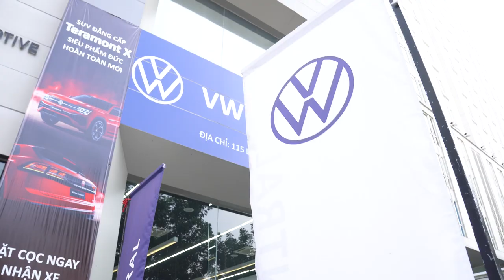Volkswagen Teramont ghi dấu hành trình đồng hành đầy ý nghĩa cùng tân Hoa hậu Xuân Hạnh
Đồng hành cùng Hoa hậu Hoàn Vũ Việt Nam Miss Cosmo Vietnam 2023, Volkswagen Việt Nam mang đến giải thưởng dòng xe SUV cao cấp Teramont cho tân Hoa hậu Bùi Thị Xuân Hạnh.
Volkswagen Teramont ghi dấu ngày chính thức bắt đầu hành trình đồng hành đầy ý nghĩa cùng tân Hoa hậu Xuân Hạnh!